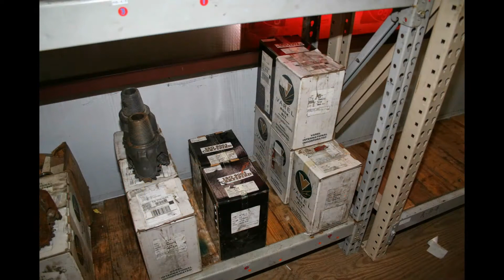Tripoint Inventory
Inventory will include a massive assortment of packers, packer parts, redress kits, nipples, muleshoes, tubing, crossover subs and more.

Inventory will also include a wide selection of TCP and Stimpact product, along with the conventional items.